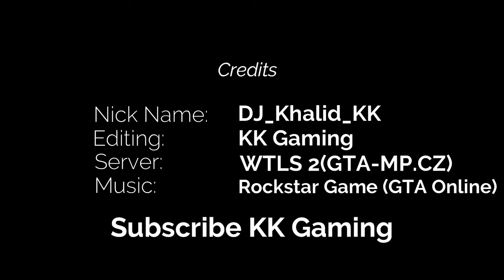GTA SAMP Gameplay (Heists) | WTLS 2 (GTA-MP.CZ) | KK Gaming | 2023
Welcome to KK Gaming Network !!!

KK Gaming is creating and streaming most of Multiplayer games Like, GTA V Online, GTA San Andreas Multiplayer(SAMP) Servers.
KK Gaming is also Providing tips and tricks to play games easily.

K.K#9005

All the Music used in the video belong to Rockstar Games and I or this channel does not claim any right over them.